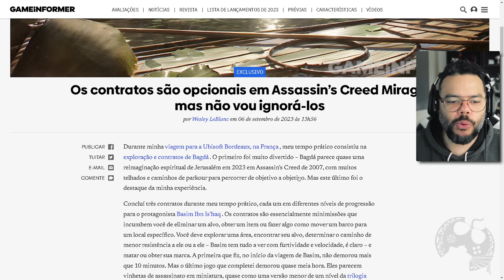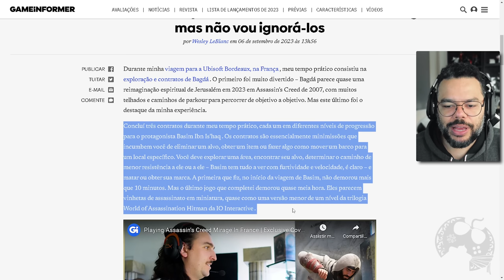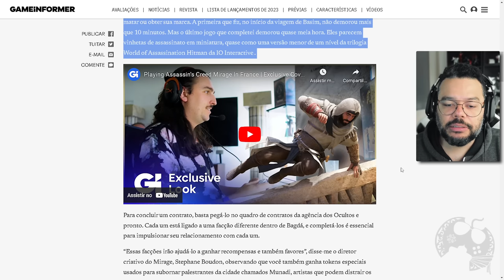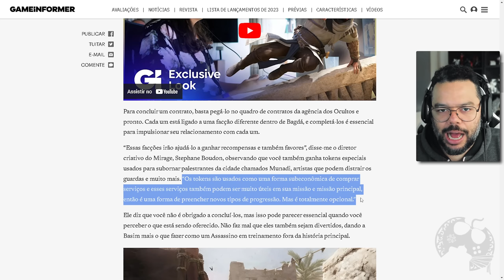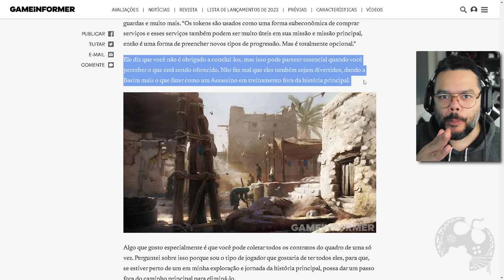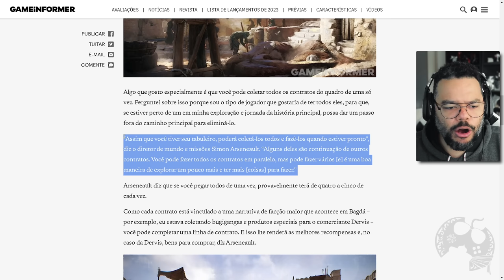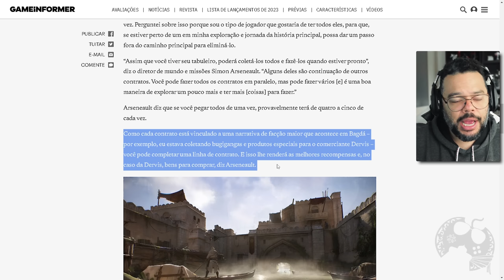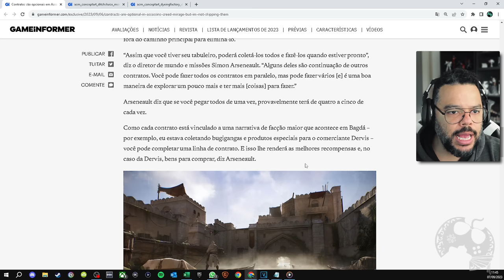ASSASSIN'S CREED MIRAGE! OS CONTRATOS OPCIONAIS VALEM A PENA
ASSASSIN'S CREED MIRAGE! OS CONTRATOS OPICIONAIS VALEM A PENA

- Emotes únicos
- Grupo exclusivo no WPP e muito mais!!!

Caixa Postal: 4455
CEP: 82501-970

Kallil Augusto